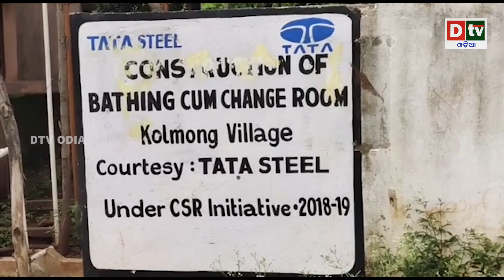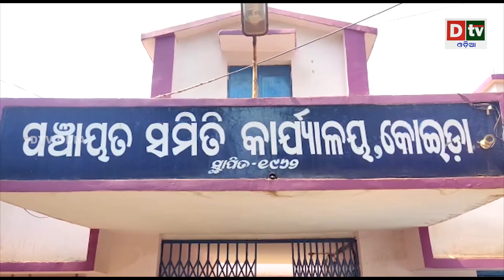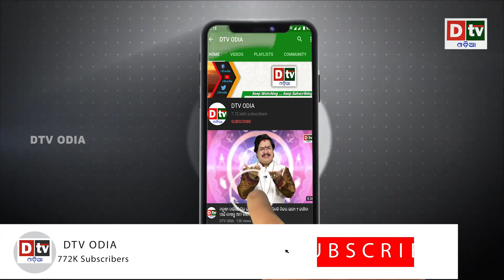ଚାଷୀଙ୍କୁ ଖୁସି ଦେଇପାରିଲାନି ସ୍ୱଳ୍ପ ବର୍ଷା | Odia news live updates